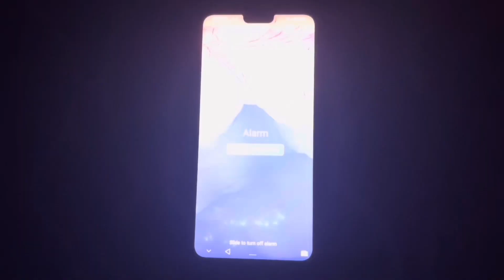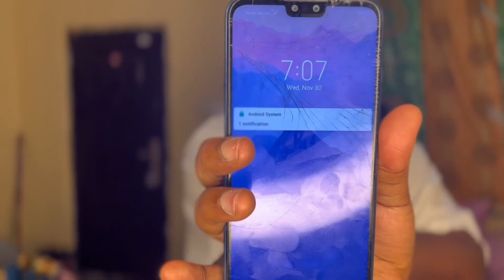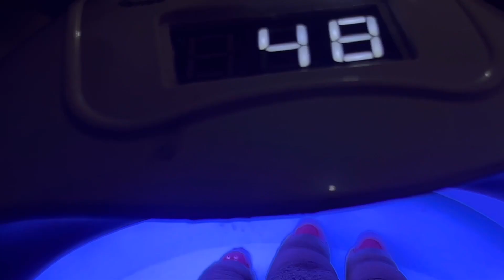ABUAD FINALS #7: OWAMBE DINNER, SURVIVING A MENTAL BREAKDOWN, PROJECT UPDATE, CAROL& MORE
Hey loves I am excited to introduce you to my new vlog series (ABUAD FINALS) I want to intentionally take you on my final year journey and I hope you love it.

In this vlog Ovokeroh goes to an owambe dinner occasion and yes trust your girl to understand the assignment🤲🏾 she also tries waking up by 6am everyday but did she really do it? She goes through a mental breakdown… See you next semester this is the last vlog for first semester thank you for sticking around🤍Guys I am also done with school 😭😭what’s next for me??

Brief intro: I am ovokeroh a law student in Afe Babalola university. I am in 500 level🤍

00:00: Intro
00:43: life lately
03:13: Owambe dinner
05:38: Back to classes
06:18: Movie night
06:39: Happy new month
07:47: Sunday + Carol night
10:32: Mental Breakdown + Survival
12:04: Tuesday + Another mental breakdown
13:00: Project Rant
15:35: Thursday + Craving
17:12: OMG a surprise
18:42: Highlight of the Vlog